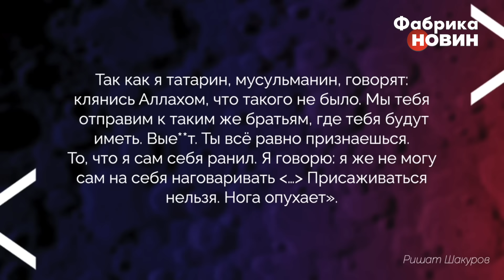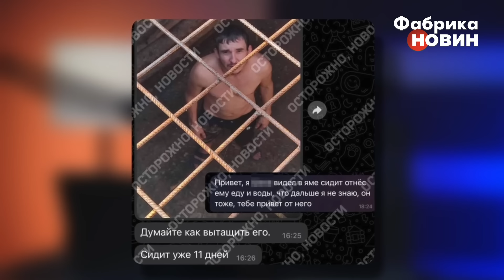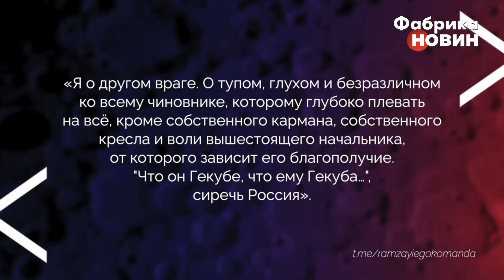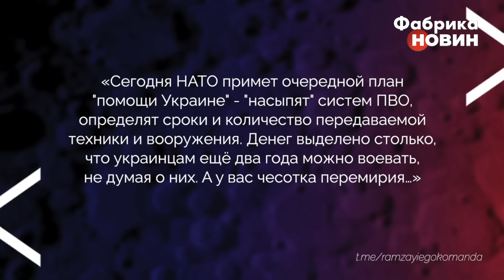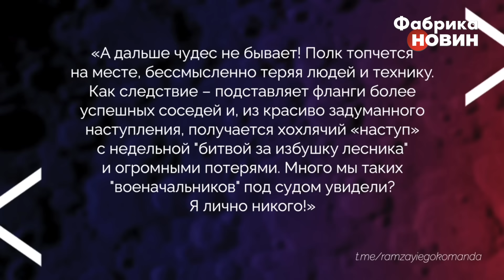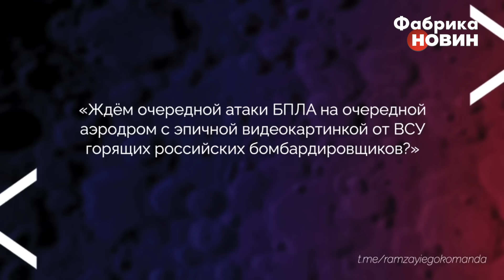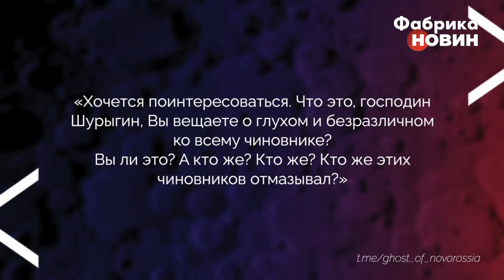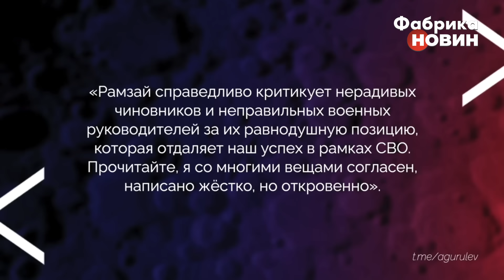“ПІД*РОСИ, ЗДОХНУТИ НОРМАЛЬНО НЕ МОЖЕТЕ!” Командир РФ кинув на убой цілий полк. Вижили п'ятеро /Накі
У своєму відео журналіст Майкл Накі розповідає про те, як у РФ цілі полки пускають у розхід, при цьому виживших, навіть якщо їхні одиниці, відразу женуть назад, на забій. А тих, хто не хоче повертатися до м'ясних штурмів, загрожують обнуленням. Цей ролик про те, що ж насправді являють собою російські солдати на передку і наскільки копійчане їхнє життя.

00:00 Блог Майкла Накі
02:59 Як у РФ хочуть обнулити цілий полк
17:42 Z-блогери розносять чиновників